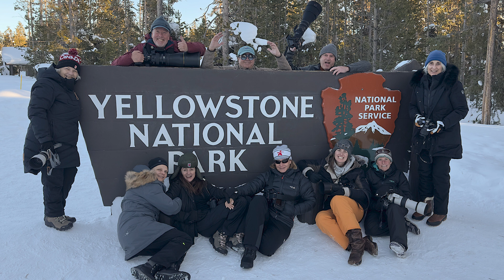A West Yellowstone EPIC ODYSSEY with Ami Vitale, Michelle Valberg, Marshall Lewis & Jeff Mitchell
Ami Vitale, Michelle Valberg, Marshall Lewis & Jeff Mitchell co-hosted a West Yellowstone winter photography workshop - more like a bootcamp - in February 2023.  They were joined by an enthusiastic, creative and inspiring group of photographers.  They explored and photographed most of West Yellowstone encountering bison, pine martens, coyote, swans and majestic scenery.  Coming soon.